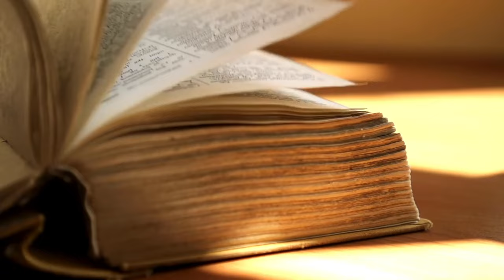Top 10 Cricket Talents Lost in the Shadows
Uncover the untold stories of the top 10 cricket talents that were lost in the shadows of the sport. From promising young players to skilled veterans, these players had the potential to make a huge impact on the game but never got the recognition they deserved. Watch this video to honor their talents and discover why they were overlooked in the world of cricket.

In this video, we uncover the top 10 cricket talents that have been overlooked and lost in the shadows of the cricketing world. From promising young players to underrated veterans, these talents deserve recognition for their skills and contributions to the sport. Join us as we shine a light on these hidden gems of cricket!

Who are the top 10 underrated cricketers in history?
What happened to the promising cricketers who never made it big?
Which talented cricketers didn't get the recognition they deserved?
Who are the hidden gems of cricket that never reached stardom?
What are some examples of cricket talents overshadowed by others?
Where can I find information about the forgotten cricketers who had immense potential?
Are there any documentaries or videos about the unfulfilled talents in cricket?

✔️Time Stamps:
0:00 - 0:20 Intro Top 10 Cricket Talents Lost in the Shadows
0:21 - 0:34 Sikandar Raza
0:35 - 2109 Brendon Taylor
1:10 - 1:38 Rashid Khan
1:39 - 2:05 Ryan Ten Doeschate
2:06 - 2:40 Paul Stirling
2:41 - 3:18 William Porterfield
3:19 - 3:44 Mohammad Asif
3:45 - 4:07 Mohammad Sami
4:08 - 4:24 Chris Lynn
4:25 - 4:37 Aakash Chopra
4:38 - 4:50 Conclusion